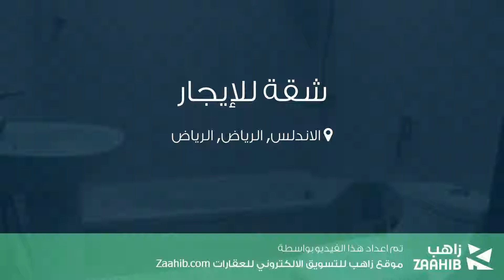شقة للإيجار في شارع الامير بندر بن عبدالعزيز, حي الاندلس, مدينة الرياض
تفاصيل العرض:-

رقم: 3905930

ميزات:-

3 الغرف, 2 غرف أخرى, 2 عدد دورات المياه, 2 رقم الدور, 1999 سنة البناء, سكني, تجاري, صالة